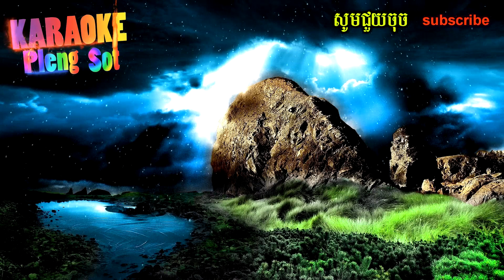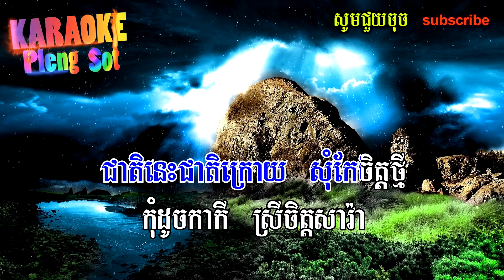ស្នេហ៍គ្រា​ដំបូង ភ្លេងសុទ្ធ - sne kreal dom boung pleng sot ,khmer karaoke